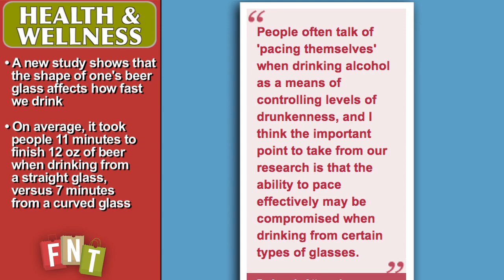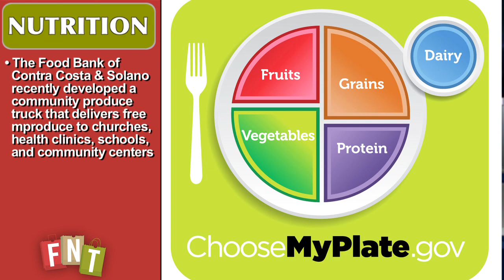Food News Today September 19th, 2012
Wine in a purse in a box, the shape of your glass tied to speed of drinking, and a food truck that's bringing fresh produce to under-served populations.